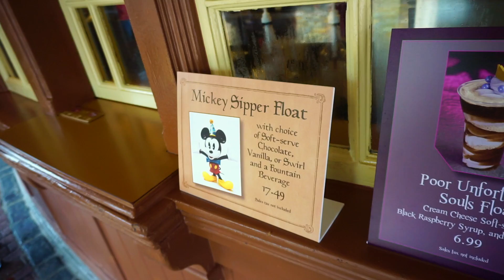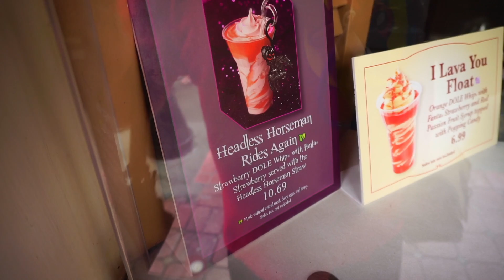Halloween Treats at Magic Kingdom | Walt Disney World| Crowds, Haunted Mansion & More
Today we visited Disney’s Magic Kingdom in search for limited time Halloween treats.

We grabbed our first treat, the poor unfortunate souls float at Storybook treats. This drink was inspired by Ursula herself.

We then headed to Pinocchio Village Haus and used the mobile ordering to get our next treat - The Not So Poison Apple Cupcake.

Our last stop was at the Sunshine Tree Terrace. We tried the  Headless Horseman Rides Again float. We both love The Legend of Sleepy Hollow and had to try this drink out.

There are still a lot of Halloween treats left to try at the Magic Kingdom and we can’t wait to go back! Which treat is your favorite?

Hello and welcome to the World of Micah! I travel around filming everything and anything I find interesting –from theme parks to abandoned urban exploring. If you enjoy learning more about Disney history, tips & secrets or a fan of Disney World nostalgia you have come to the right place. I also enjoy showing Universal Studios history and taking a look of what’s left of from classic attractions like JAWS and ‪Back to the Future‬. More of an Urban Exploring fan? I travel around Central Florida and film everything from abandoned Toys “R” Us stores to abandoned attractions. I'm also a major Movie Buff! I have found the filming locations from such films as Edward Scissorhands & Halloween & Hocus Pocus!